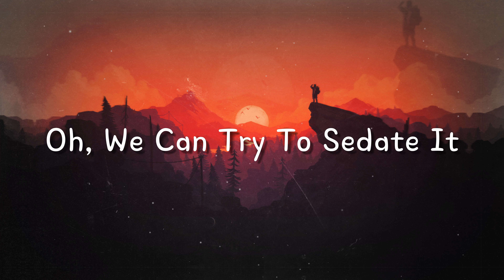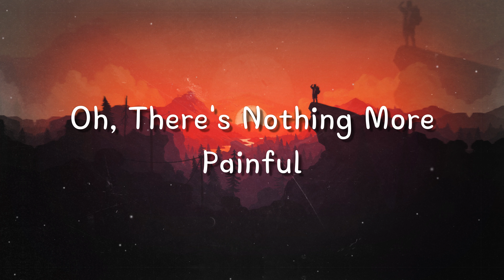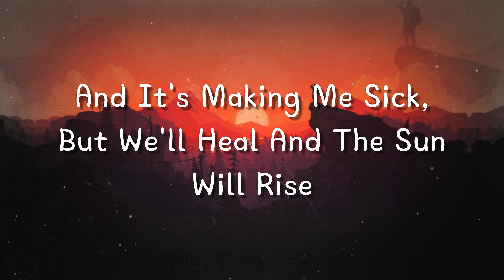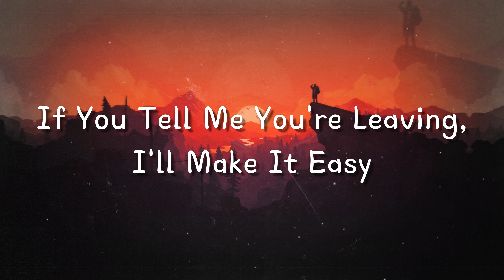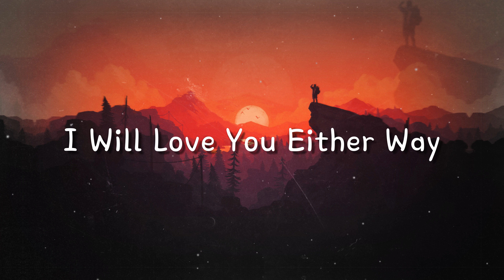It'll Be Okay - Shawn Mendes{Lyrics Video}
It'll Be Okay - Shawn Mendes{Lyrics Video}00:03:53